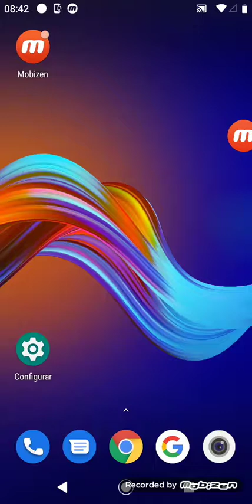Nova série!-jogos para celular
Essa e a nova série do canal!